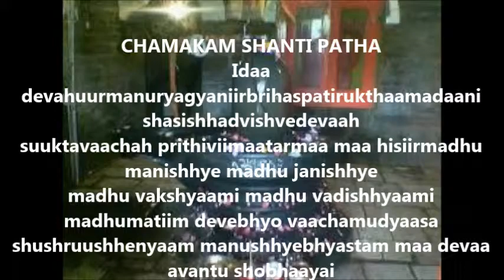Sri Rudram In English Part 10